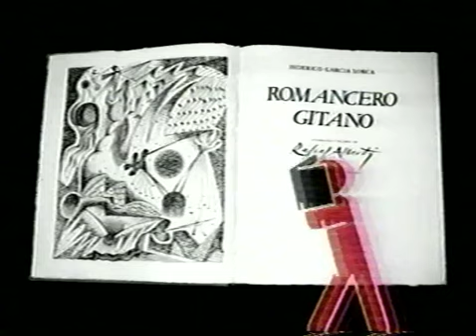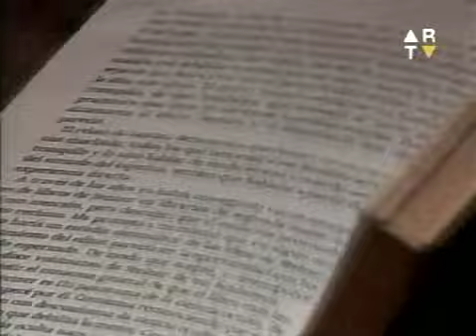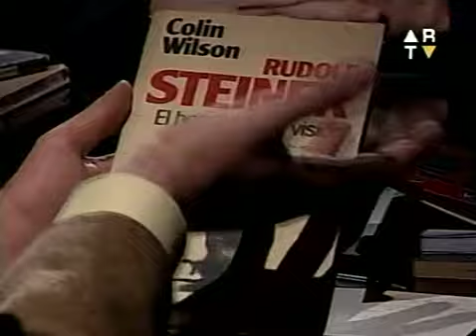Luis Bernaschina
Comienza en el minuto 3:24